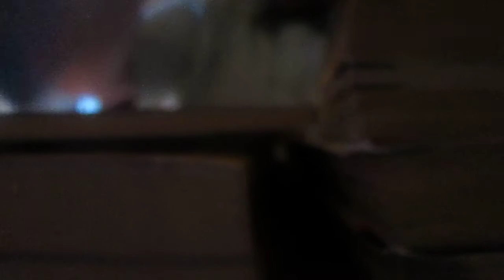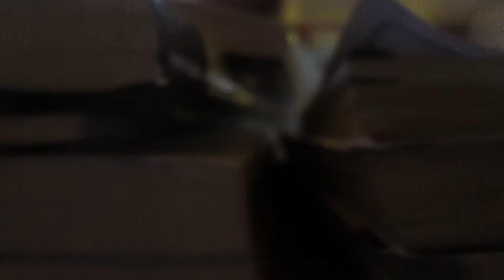Three Minutes with Peter J. Wiggins: Sunday July 7, 2013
Today's topic on Three Minutes with Peter J. Wiggins: Phone Books and Internet as how we can find phone numbers on the internet